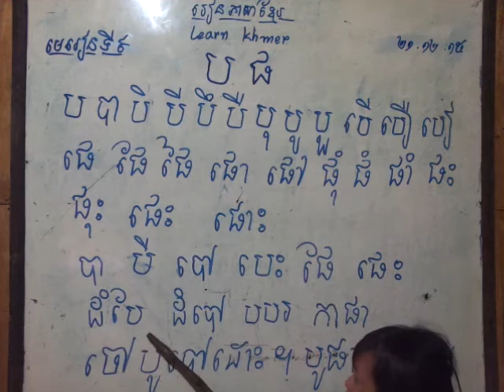Learn khmer ថ្នាក់‌ទី១ មេរៀន‌ទី៩ រៀន‌អាន‌ ប ផ